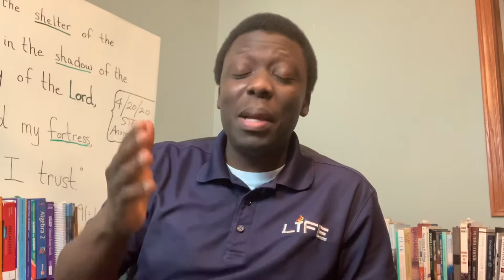Who are some of the Greatest Mathematicians to ever live?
Website with All Our Courses: Learn.FullLifeAcademy.org